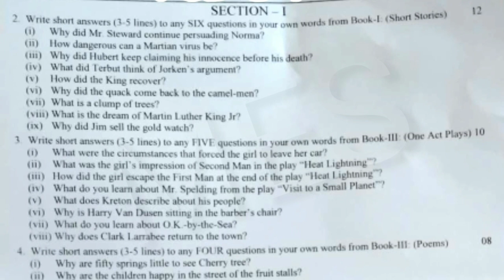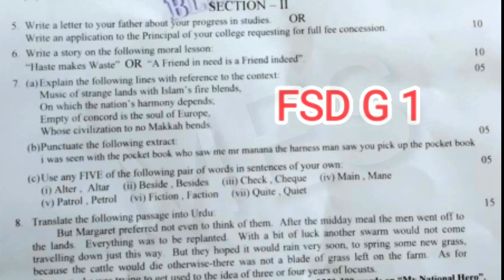11th Class English Faisalabad Board First Time Paper 2023 | 11th English Group 1 Paper Faisalabad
11th Class English Multan Board First Time Paper 2023 | 11th English Group 1 Paper Bise Multan
11th Class English Multan Board First Time Paper 2023 | 11th English Group 1 Paper Bise Multan
11th Class English Multan Board First Time Paper 2023,
11th English Group 1 Paper Bise Multan,
11th class English paper 2023,
11th Class English paper 2023,
05 June 2023 paper,
English paper 05 June 2023,
English First time Paper 2023,
11th English today paper,
11th Class English Group 1 Paper 2023 Multan board,
11th English paper 2023 bise Multan,
Bise Multan 11th English paper 2023,